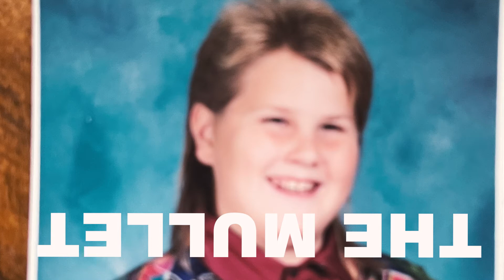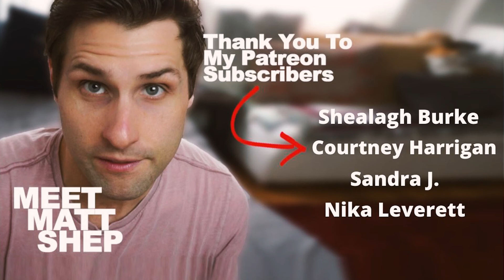A Man and His Bun | Lifestyle Series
A Man and his bun.  In this video I share my experience around growing my hair out and why it was actually rather scary for me.  At the end of the day, makes the best choices for you.  Try some different things and live your life!

Amy D
Shealagh Burke
Sandra J.
Courtney Harrigan
Kate Havlik
Nika Leverett

*The  purpose of my channel is to inspire you to live the best life you can the way you choose to live it.  A life with intention, passion, and clarity.  I've struggled with Binge Eating Disorder, morbid obesity, relationship issues, and losing my brother to suicide.  I've learned that my messes can become my successes and I hope these videos help you discover that as well.